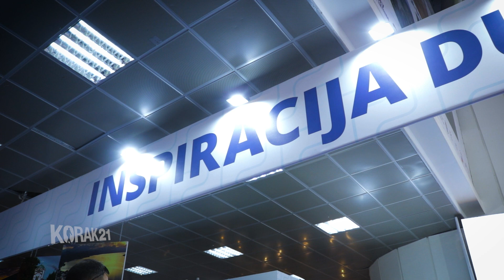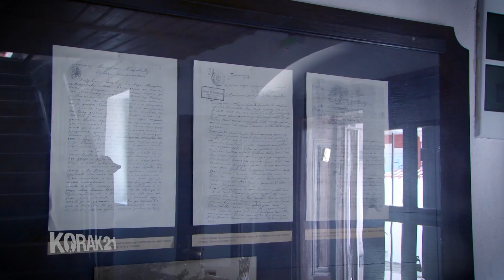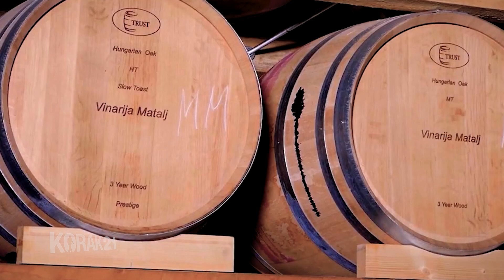TO Negotin, Sajam Turizma 2023.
U fokusu projekta „EU za kulturno nasleđe i turizam“ je osam opština i gradova donjeg Podunavlju. Negotin kao deo ovog projekta predstavio je svoje turističke potencijale.